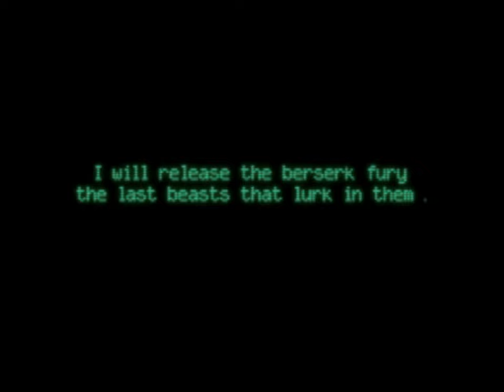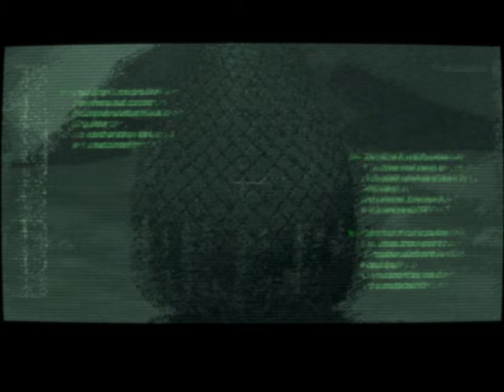Digital Devil Saga - UNDUB | 01 - Warriors of Purgatory | CRT Shader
Hello, Junkyard dwellers! Welcome to our playthrough of the incredible Digital Devil Saga, part of the long-running Shin Megami Tensei spin-off series. As always, we've edited out most of the repetitive parts and sped up the menu navigation to provide you with a smoother and more enjoyable viewing experience. We hope you appreciate the effort we've put into delivering the highest quality content we can.
Digital Devil Saga for PlayStation 2 is a dark, post-apocalyptic RPG set in the world of Junkyard, where tribes engage in brutal battles to ascend to Nirvana. Players follow Serph and his group, the Embryon, as they suddenly gain the ability to transform into powerful demons. The game blends turn-based combat with strategic elements, focusing on the moral dilemmas and mysterious transformations of its characters. The narrative is rich with philosophical themes and deep character development, making it a compelling experience for fans of story-driven RPGs.
- CHAPTERS -
00:00:00 - intro
00:03:07 - Prologue
00:10:00 - The Vanguards
00:52:53 - Harley
00:59:27 - Sera
01:07:42 - Angel
01:20:42 - Gale's Plan
01:27:00 - Exploring Svadhisthana